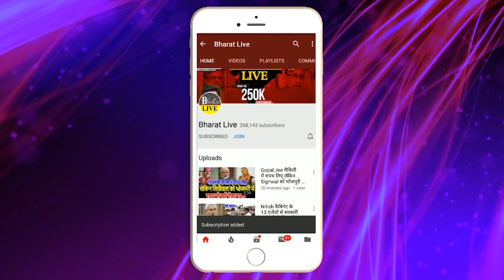Exclusive! तेजस्वी के CM बनाने के ख़िलाफ़ क्यों बाग़ी हैं माँझी ख़ुद सुन लीजिए!